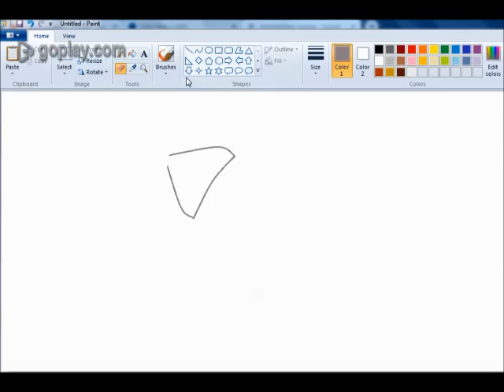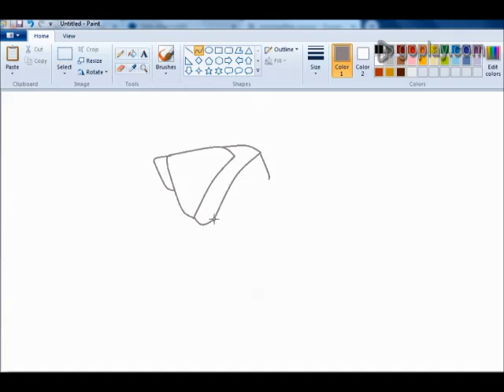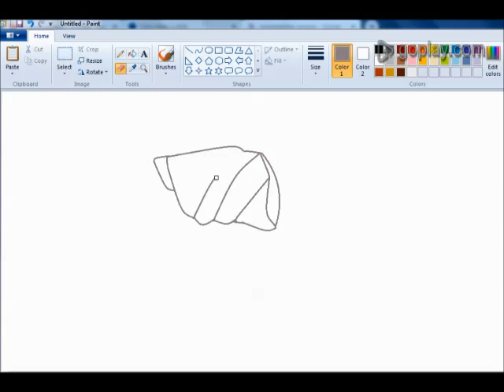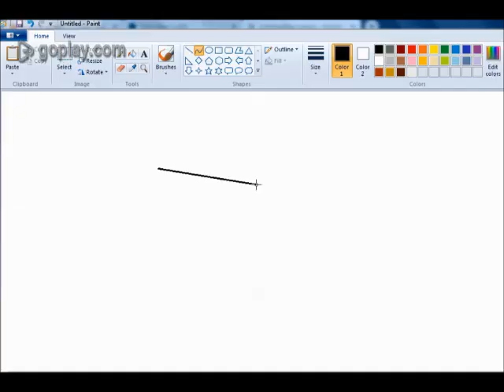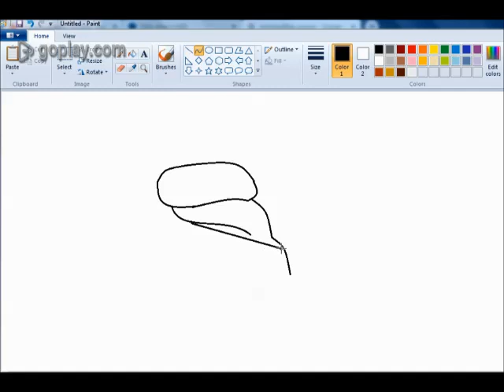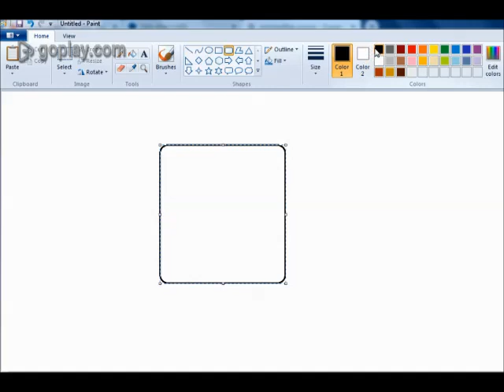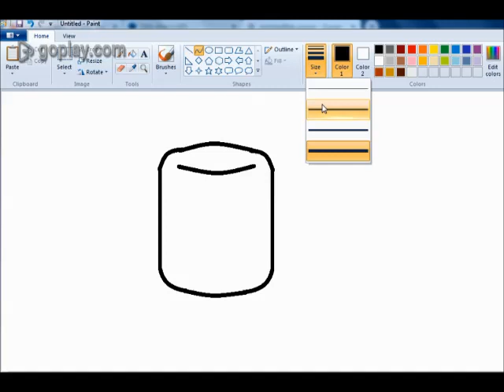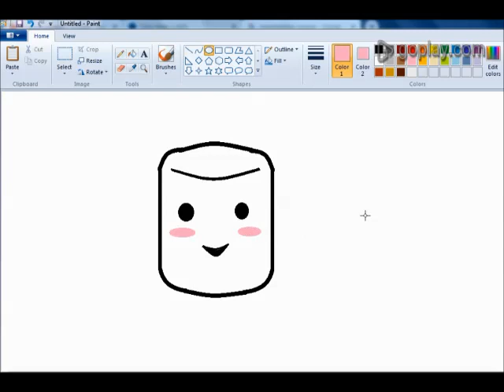How to draw Marshmallow In Ms Paint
How to Do , This channel presents how to do a work by easy way. lot of useful tutorials, In this channel